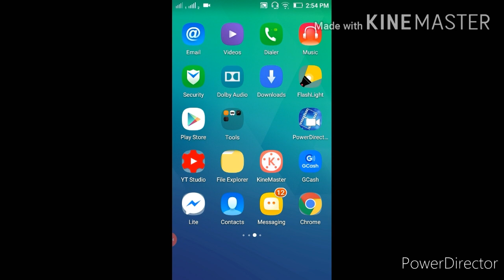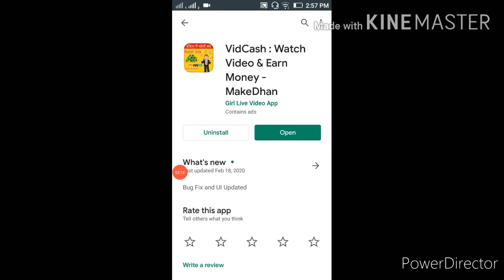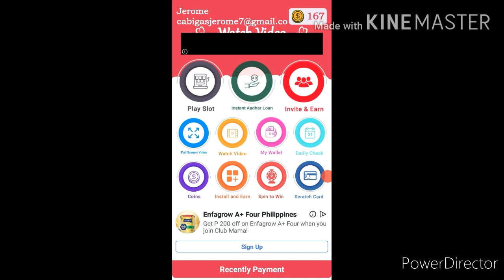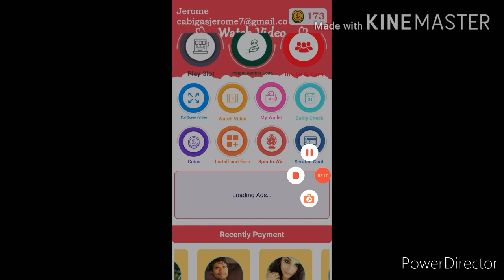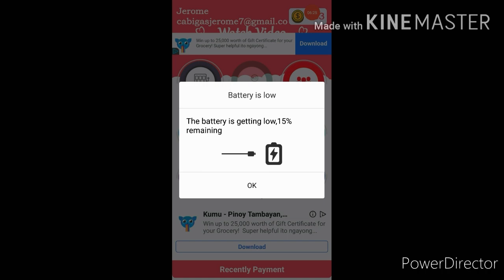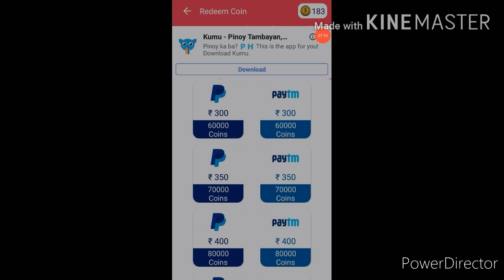Paano kumita sa pag spin lang at panonood ng video sa PAYPAL ACCOUNT NYO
howtoearnmoneygta online
how i earn money at home
how i earn money from youtube
how to earn money just watching videos
how to earn money just watching youtube
how to earn money just by watching ads
how to earn money just by watching youtube videos
ideas of how to earn money from home
ideas of how to earn money
of to earn money
how to earn money philippines
how to earn money quick on gta 5 online
how to earn money quotes
how to earn money quickly in animal crossing
h